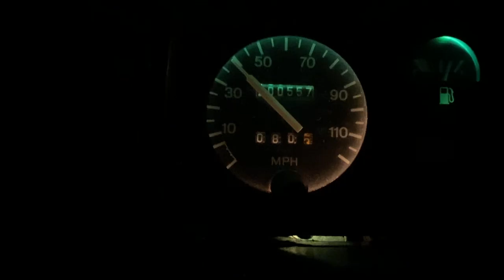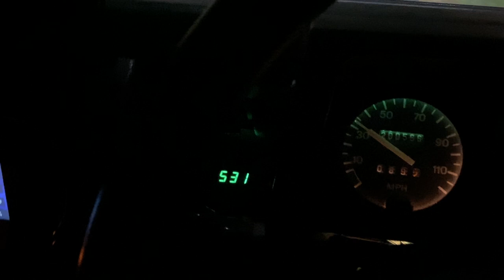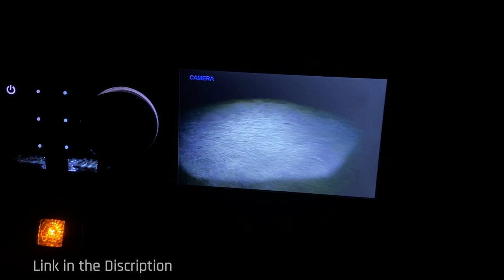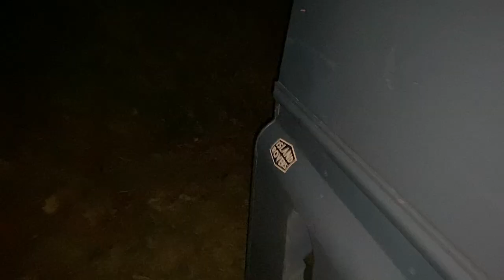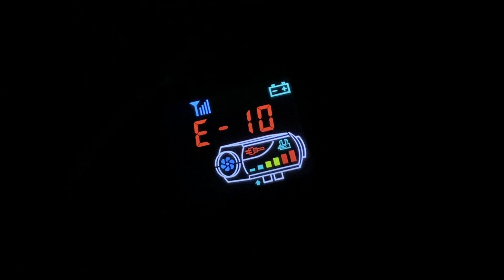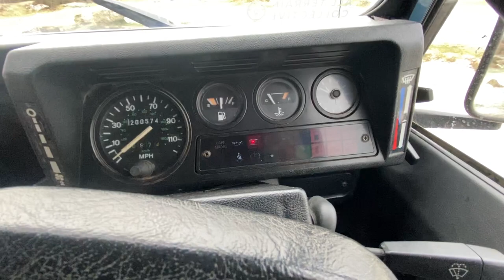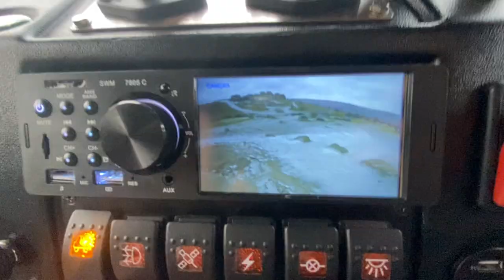Defender -5°C Wild Camping in the Dartmoor Snow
I had to get out of the house and go on a mission, it just so happens that it was snowing! -5°C Degrees over night and I was fine, hope you enjoy watching what a camp looks like and what Im cooking up!